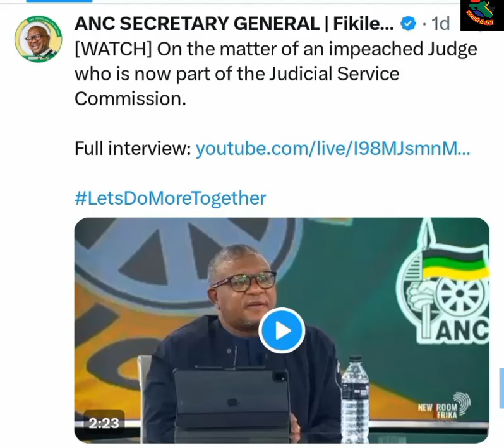Fikile Mbalula Says Judge John Hlophe Shouldn't Sit On The JSC.